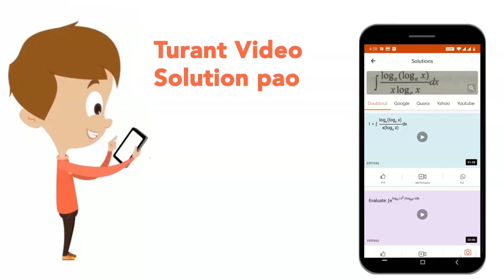"What is the speed of the boat in still water? I. The speed downstream is 12 kmph. II.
"What is the speed of the boat in still water?
I. The speed downstream is 12 kmph.
II. The speed upstream is 4 kmph.
III. In a to and fro journey between two points, the average speed of the boat was 6 kmph.
a. I and II only
b. All I, II and III
c. III, and either I or II
d. Any two of the three